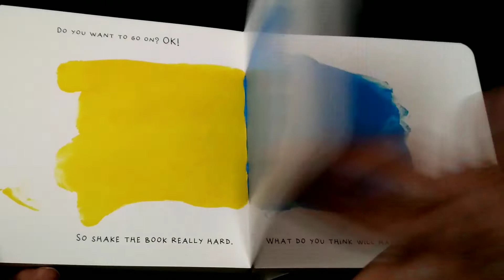Mix It Up ( Herve Tillet ) Boardbook